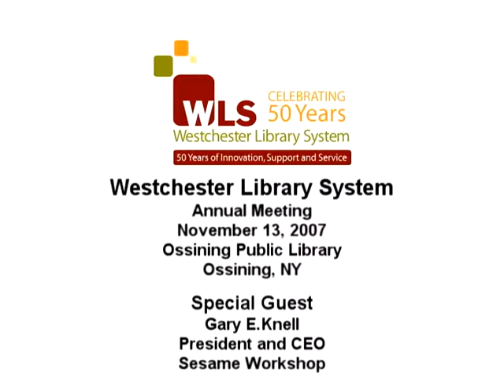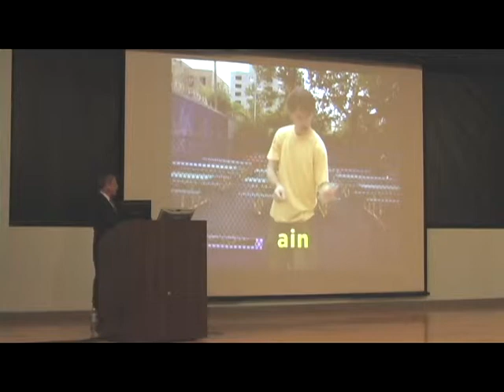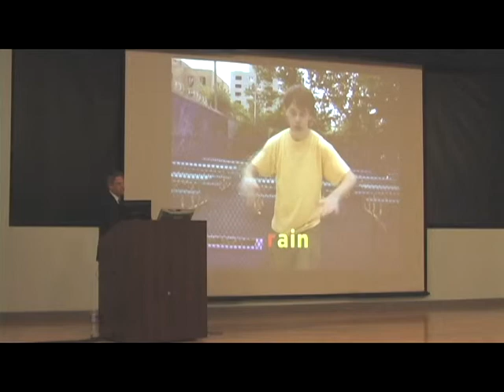WLS 2007 Annual Meeting - Sesame Street in Manhattan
The Westchester Library System (WLS) held its annual meeting this evening at the newly completed Ossining Public Library, an innovative next generation library facility. The evening included presentations by WLS director Siobhan A. Reardon and Board of Trustees president Dave Donelson and a featured presentation by Gary E. Knell, president and chief executive officer of the Sesame Workshop.

Ms. Reardon opened the evening with an overview of the WLS State of the Library. She outlined the mission, vision and core values of WLS and discussed goals for the coming year. Mr. Donelson presided over the annual business meeting, including the nomination and election of new trustees.

Mr. Knell addressed challenges shared by the nonprofit educational Sesame Workshop and WLS in a rapidly changing education and technology environment. When the Sesame Workshop was founded in the 1960s, the television posed a perceived threat to learning. Sesame Workshop chose to harness the new technology rather than fight it, creating a product that both entertained and educated. Todays rapidly changing technologies require libraries and other educational organizations to continually reinvent themselves by taking advantage of new technology formats.

Literacy is one of todays critical child issues, said Knell. We need to think broadly and work as partners to use media and technology podcasts, YouTube, cable television, Internet programming, and many others in reinforcing learning. Our goal is help children learn to read and read to learn as a means toward a lifetime of learning. We are honored to host Gary Knell, a forward-thinking executive whose successes in evolving the Sesame Workshop to better reach its audience inspire us to adapt WLS services to benefit the education of our patrons, said Siobhan Reardon.

For a complete list of programs and events throughout the Westchester Library System, visit the WLS

About the Westchester Library System
The Westchester Library System (WLS) includes 38 member public libraries located throughout the County and is one of New York State's 23 public library systems. WLS and its member libraries have a total collection of 5.4 million items, including 3.7 million books, as well as audio recordings, videocassettes, DVDs, print serials, and other materials. The mission of the Westchester Library System is to ensure that all residents have seamless access to excellent library service throughout Westchester County. The Westchester Library System serves as a center of innovation for the Westchester County library community. It provides model programs, affordable and easy-to-use information technology, and support services that enable libraries to continuously improve service to their communities.